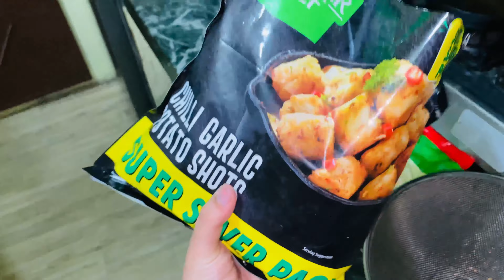Mamma ne meri bezzati krdi😂|BigB pure ghar ka kya haal krte h😤|Pappa ne mere liye dinner mangaya🥰